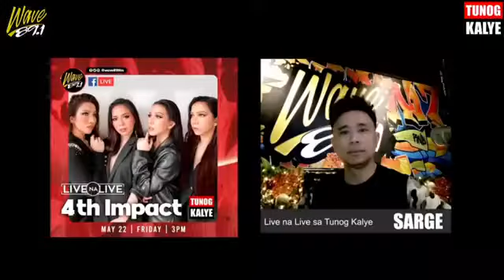TunogKalye891: 4th Impact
LIVE today on Tunog Kalye is X Factor 2015 finalist, 4th Impact! ✨

The girl group, consists of sisters Almira, Irene, Mylene, and Celina Cercado, rose to popularity after competing in the Season 12 of X Factor UK where they finished in fifth place.